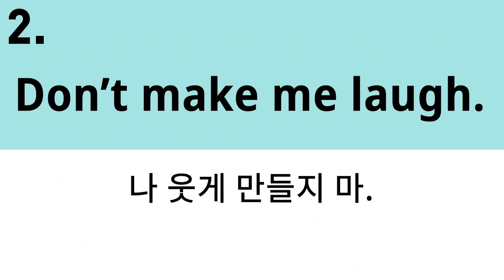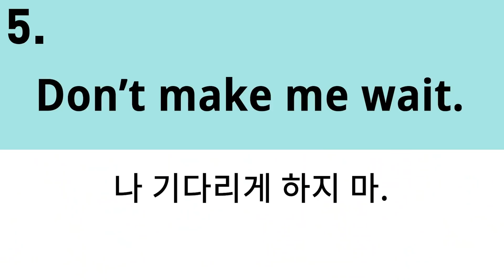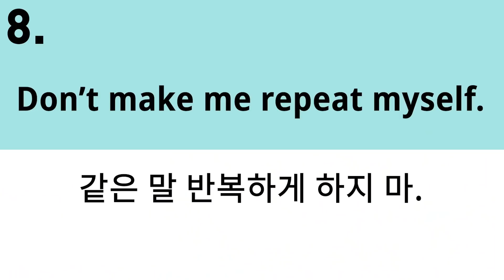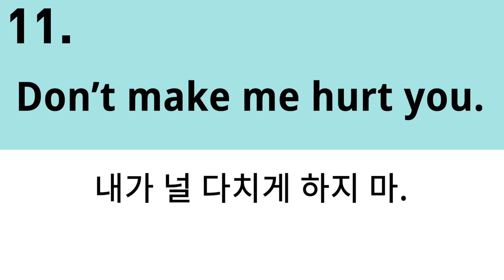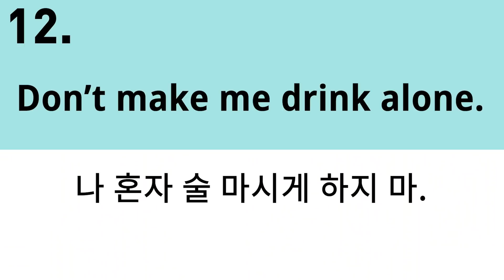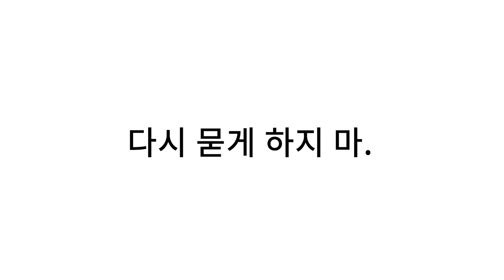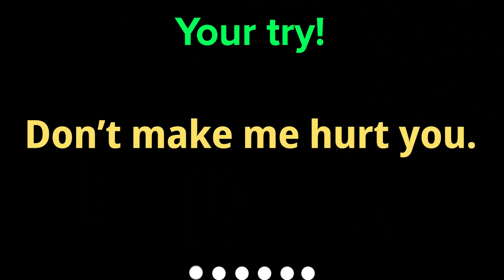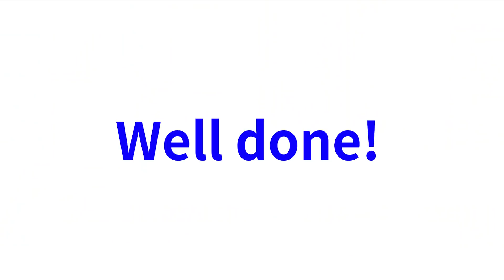반드시 알아야 할 원어민 영어회화표현 - Don't make me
📌 원어민 영어표현이 들리지 않는다면? (←클릭)
📢 알고 시작하면 차원이 다르다! 영어회화의 숨겨진 비밀!

- 원어민의 영어가 들리지 않아 답답하신 분!
- ​영어회화를 잘 하고 싶지만 어디서부터 시작할지 모르겠는 분!
- 원어민의 영어를 자막없이 듣고 싶다면?

안녕하세요?

오늘의 영어 표현은 Don't make me, "~하게 하지 마"라는 의미의 표현입니다.

일상 생활에서 원어민들은 Don't make me~ 구문을  어떻게 발음하는지 그리고 어떤 말을 할 때 주로 사용하는지 원어민들이 직접 사용하는 영어 문장을 통해 습득해 보시길 바랍니다.

감사합니다!